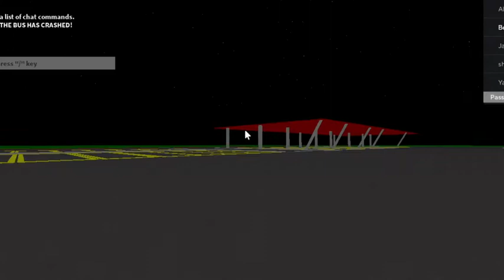It Crash the Bus (Singapore Bus Simulator V.4 (Boon Lay District)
OH NO! IT CRASHED THE BUS!

Lesson: DO NOT CRASH BUSES, from Singapore Bus Simulator V.4 and Kimx's Town.